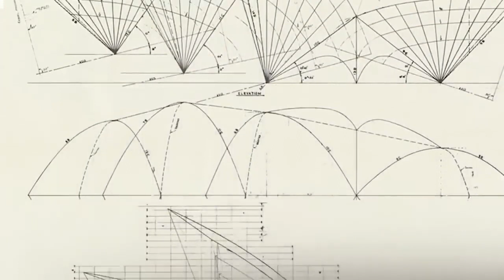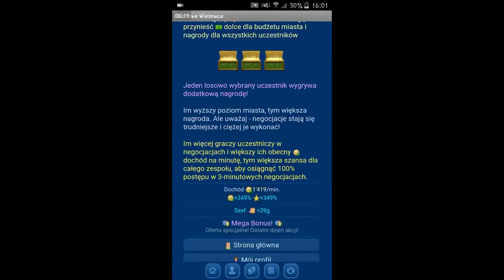10 NAJSŁYNNIEJSZYCH BUDOWLI NA ŚWIECIE